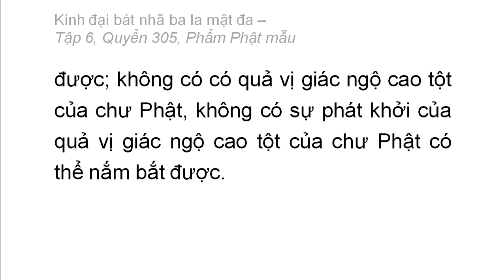Quyển 305: Kinh đại bát nhã ba la mật đa - Phẩm Phật mẫu (rất hay) (305/600) (3)